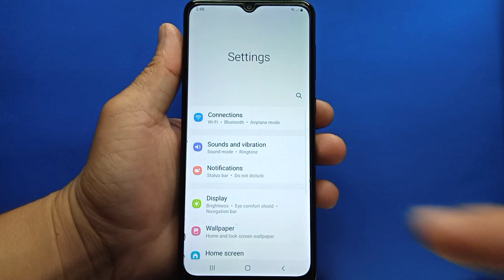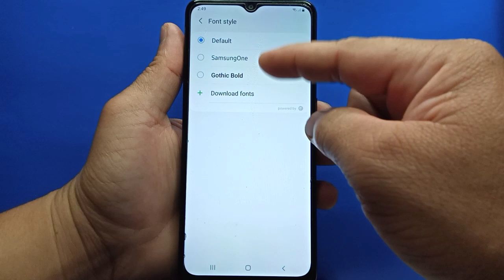How to change font style in Samsung Galaxy A02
Do you want to change font style in Samsung.  In this tutorial I will teach you how to change font style in Samsung Galaxy A02 mobile phone.

Thanks...